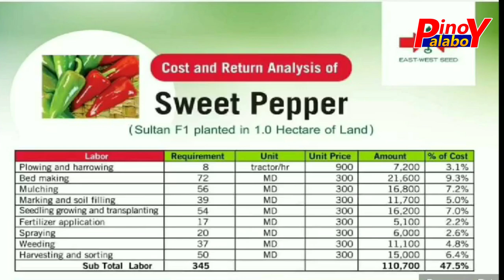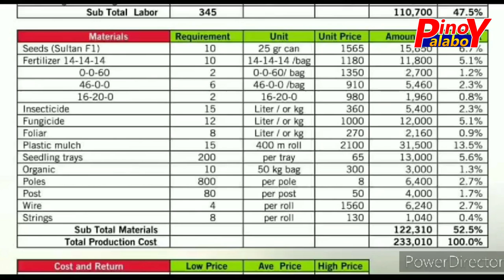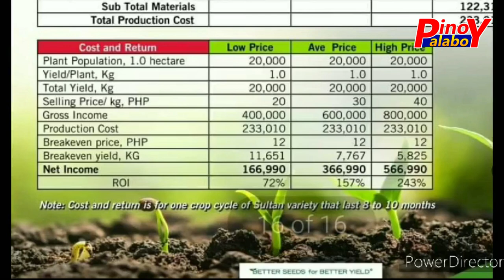Magkano ang Gastos at Laki ng Kikitain sa Atsal Farming - Panoorin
Hello mga ka gulay,sa video na ito ipapakita namin kung gaano kalaki ang inyong posibleng magastos sa isang hektaryang atsal at gaano din kalaki ang return of investment nyo..Magcomment po kayo below mga ka-gulay kung anu pa ang gusto nyong malalaman at gagawan namin ng video..